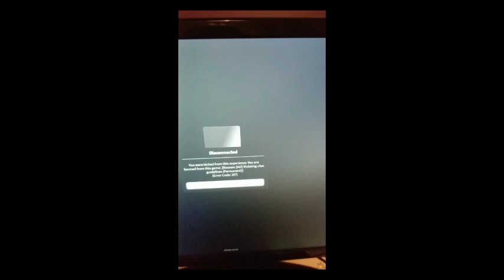BANNED | Arcane Odyssey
haters won

i think thats like 5 seasonals and a few sunken irons rip

Ignore this